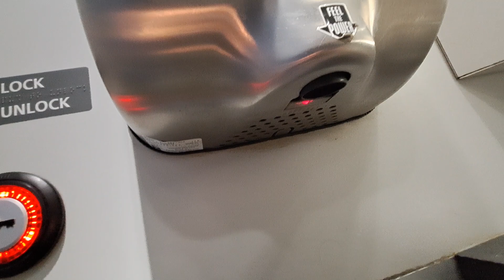2018 Excel Dryer XLERATOReco @ Amtrak Siemens Venture coach class car 4206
(2/18/24)

Color: Brushed Stainless
Material: Steel
Brand: Excel Dryer
Model #: XL-SBV-ECO
Serial #: 1189158
Country: USA